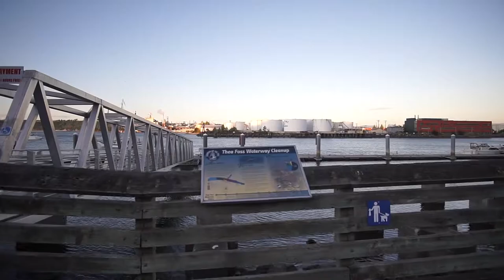A harbor, Thea's Park, Les Davis Pier